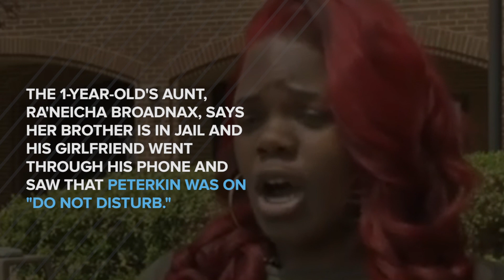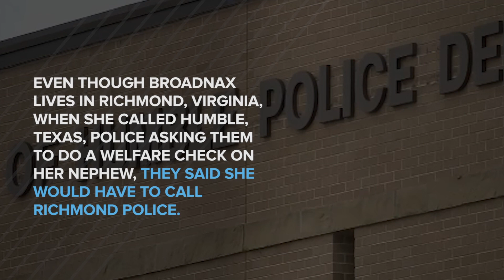Horrific Video Of Mother Choking, Punching And Burning 1-Year-Old Son With Cigarettes As Revenge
23-year-old Jamelle Peterkin was arrested for doing the unthinkable to her 1-year-old son.